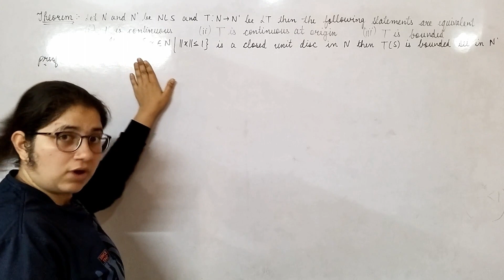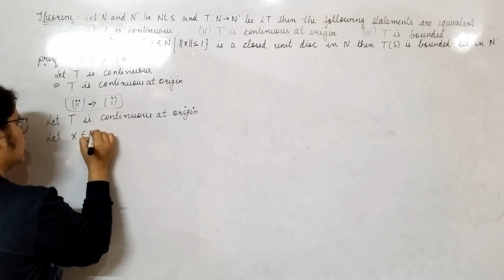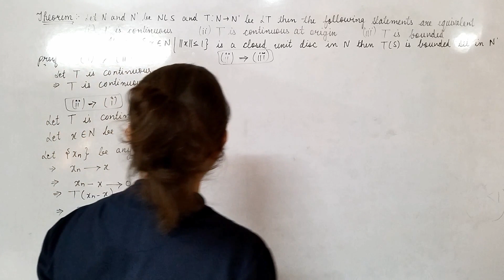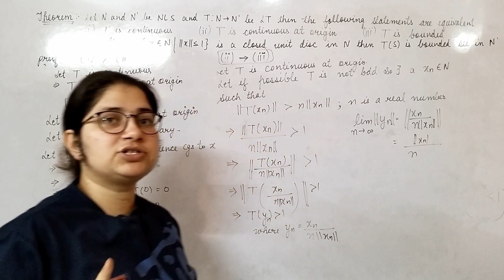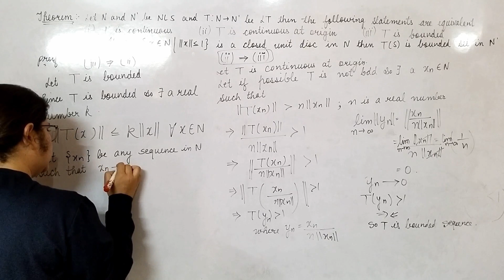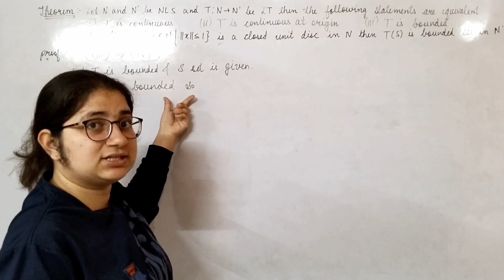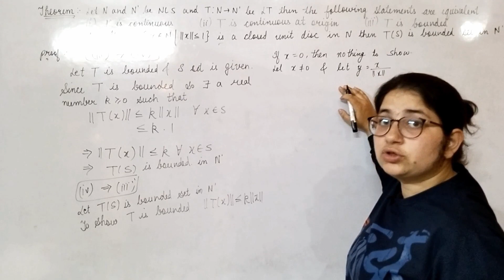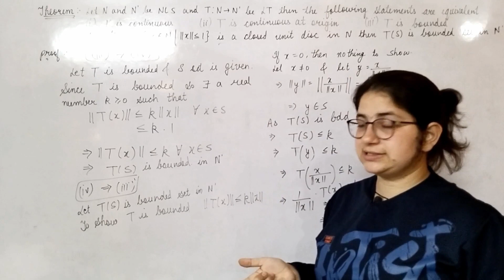Equivalent Statement for boundedness and Continuity of Linear Transformations | by Sapna